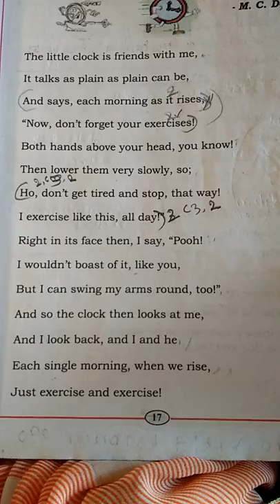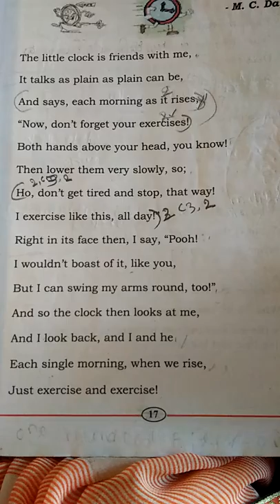The gymnastic clock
7th class  poem